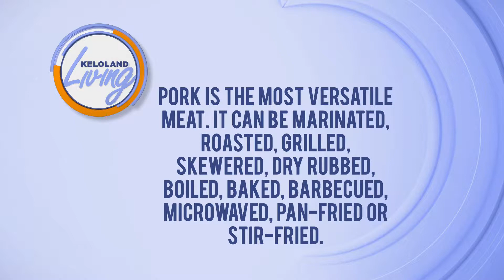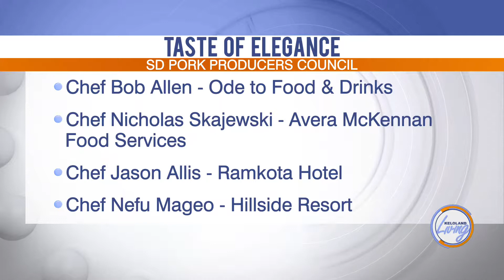KELOLAND Living: South Dakota Pork Producers Council Taste Of Elegance Event